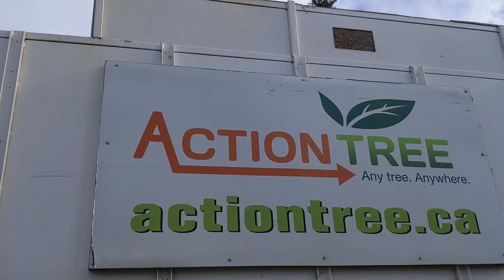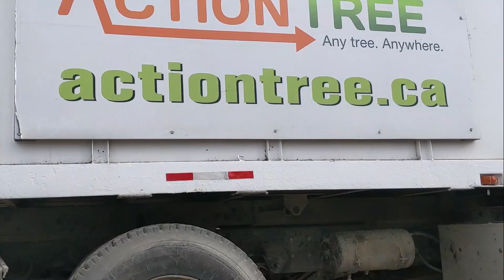Tree hugger's beware!!!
Action came to work to help remove some trees for us and did an amazing job. So I thought I'd whip up a promo to showcase their work.